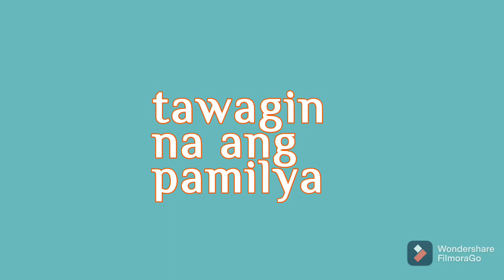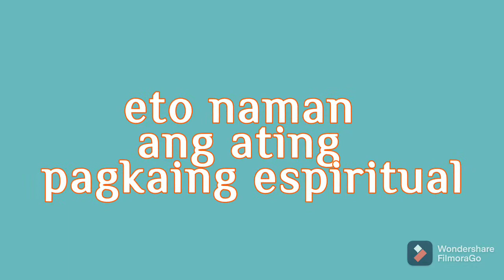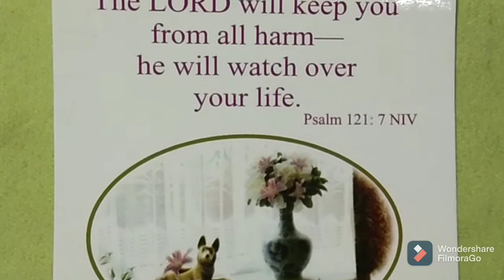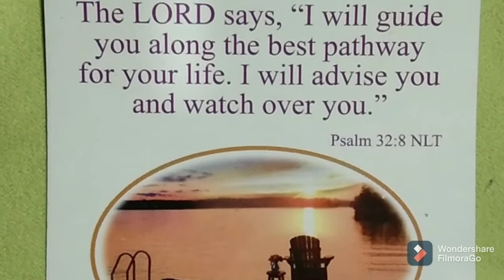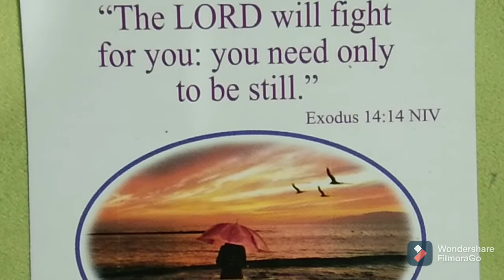KINAMATISANG BANGUS WITH CALAMANSI JUICE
Bagong paraan ng pagluluto ng isda... Masarap ar malinamnam mag eenjoy ka sa paghigop ng sabaw! Panoodin kung paano lutuin ang kinamatisang bangus with calamansi juice.